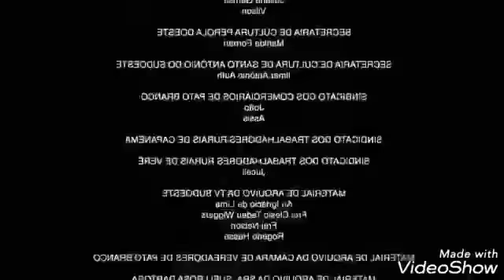Mata polícia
Eita porra do caralho